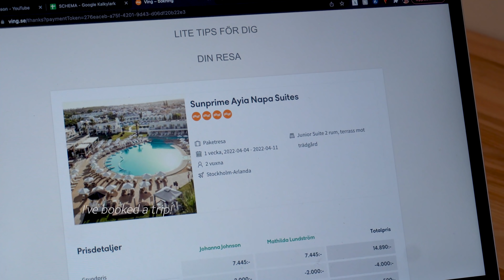GLOW UP AFTER QUARANTINE